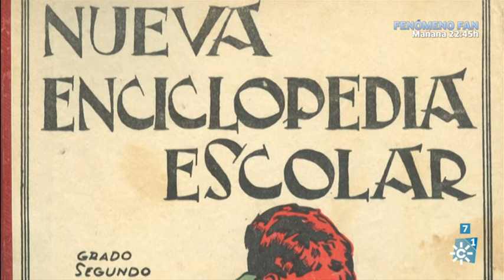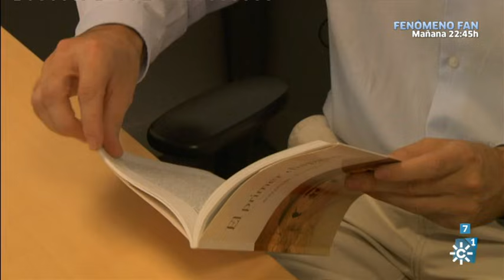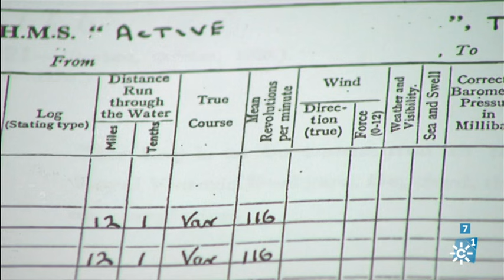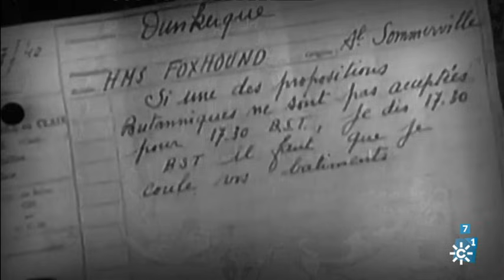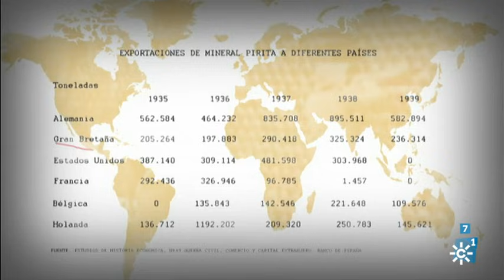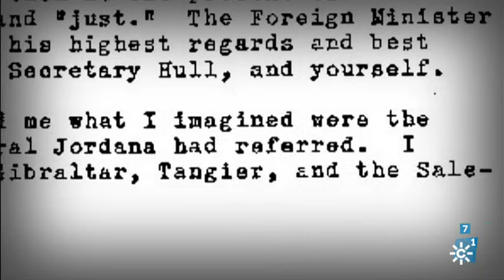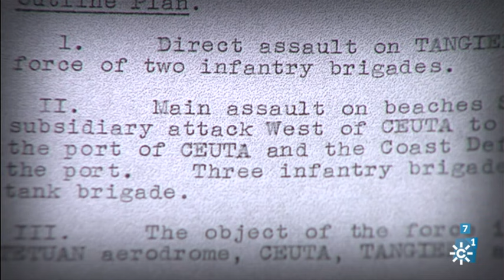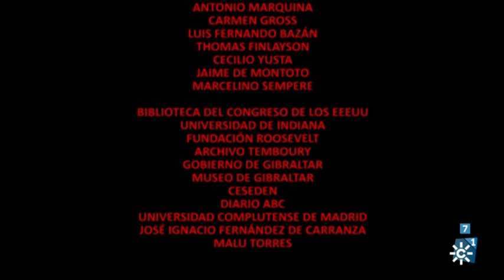Documentales andaluces | La Encrucijada. Segunda Guerra Mundial en Andalucía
POrograma: Documentales andaluces | Emisión: 16/06/16

Hoy: La encrucijada. La mecha de la II Guerra Mundial en España pudo prender por Andalucía y el Marruecos español. ''La Encrucijada'' es una investigación sobre los planes aliados de invasión en esas zonas y los incidentes que llevaron a España a las puertas de la guerra. La situación era estratégicamente muy difícil y la invasión de Tánger por fuerzas españolas en 1.940, la complicó aún más.
(+7)